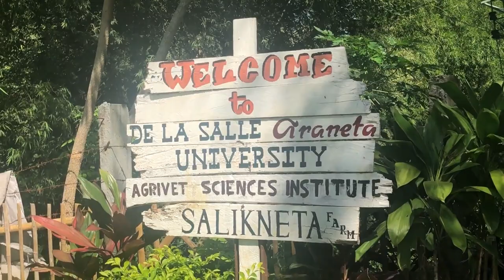LARGE ANIMAL DUTY